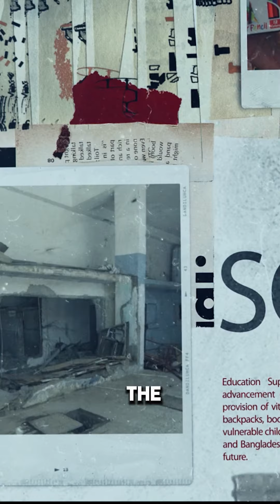Provide emergency education support in Palestine today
Give generously to the children in Palestine and help support their education and learning in this conflict.